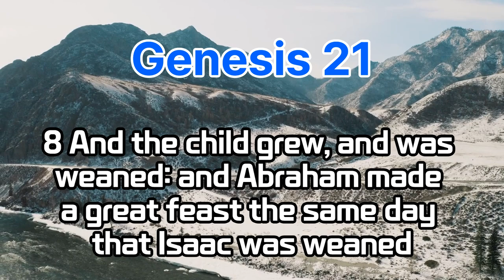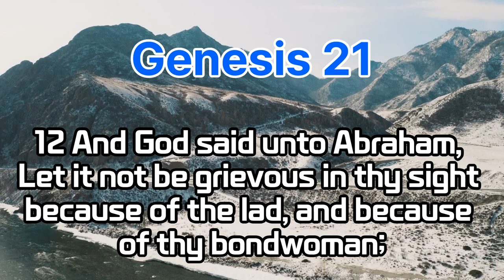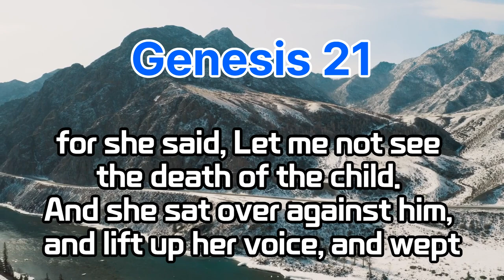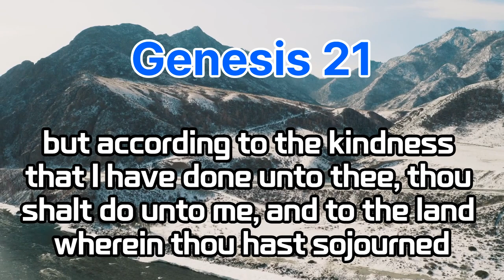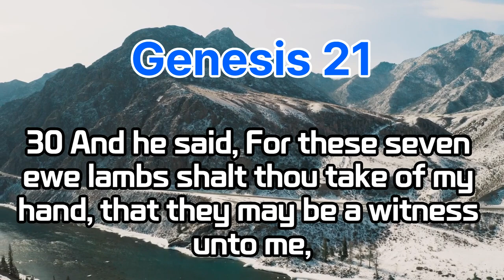Genesis21 bible bibleverse